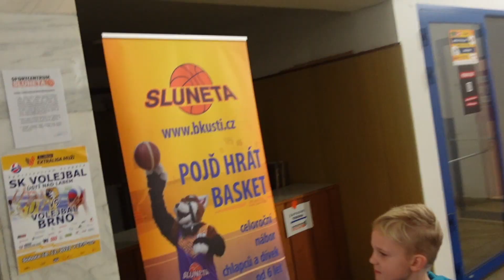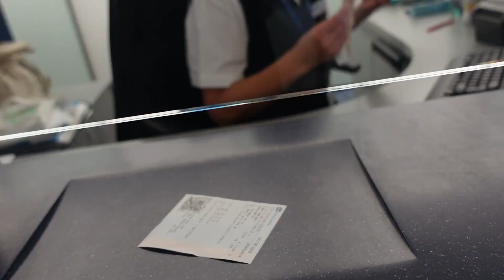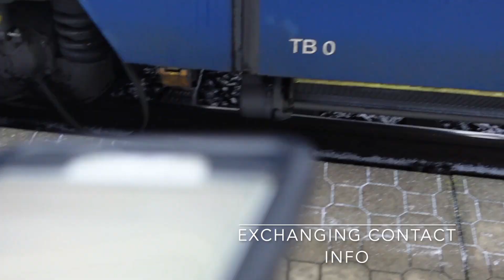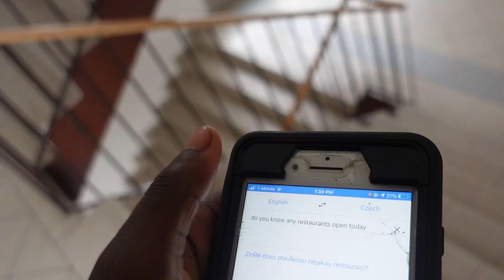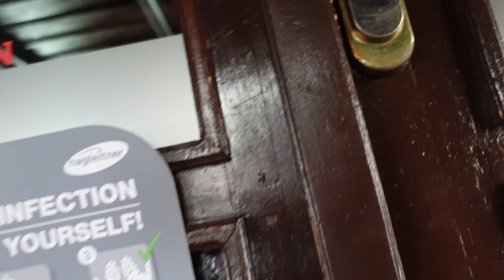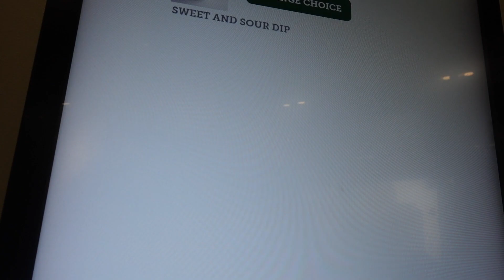New Team New City/ Christmas in Czech! True life of a Pro Basketball Player overseas. Eps 7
Take a look as I travel to play in the NBL (Czech Republic) with my new team Sluneta. My best friend comes to town to visit, and teaches me how to drive stick shift.  Also get a look at one lonely Christmas.  For more information on The Self Help Tour